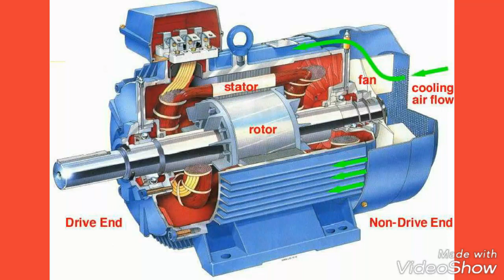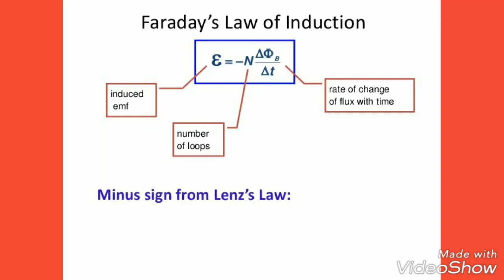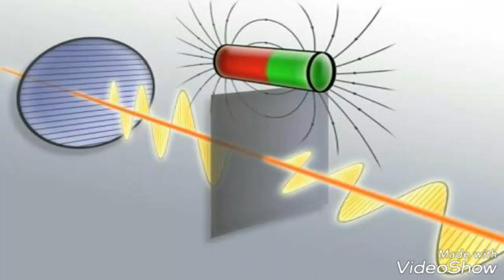Michael Faraday | Question Academy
This video is about the famous scientist Michael Farady who contributed to all field of science.

Michael Farady was born in 1791, in Newington ,England.
Hew came from a poor family and was largely self-educated.
Apprenticed to a bookbinder and bookseller at the age of fourteen,he used the opportunity to read extensively.
When he was twenty he attended the lectures of the famous british scientist Humphry Davy and was fascinated. He wrote to Devy, and eventually got a job as his assistant. Within a few year he started discoveries of his own.